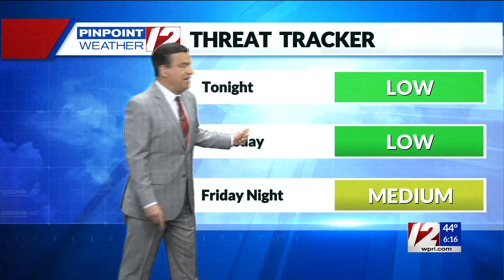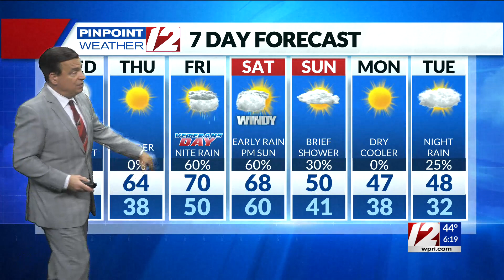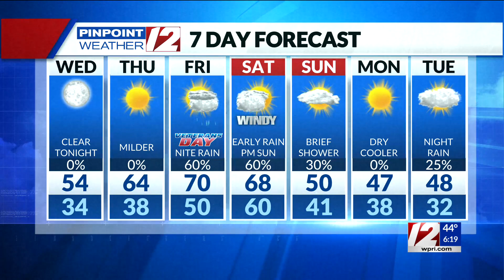Pinpoint Weather 12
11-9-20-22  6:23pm